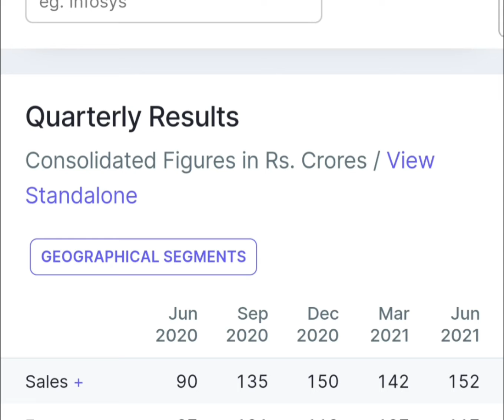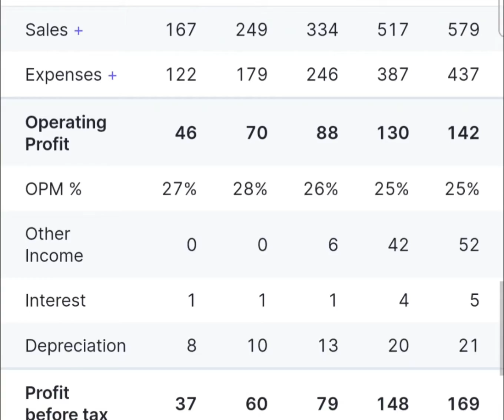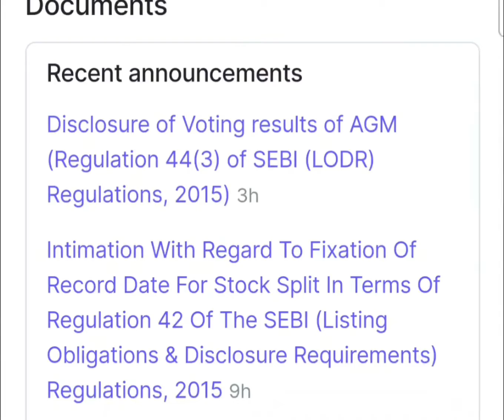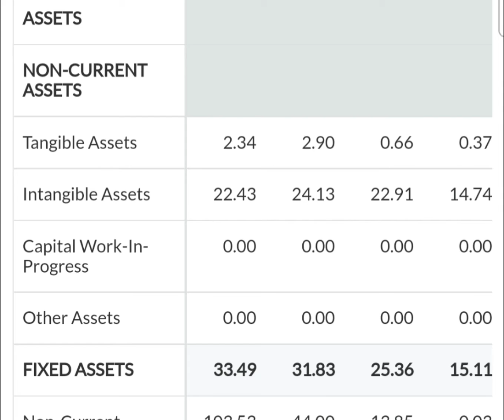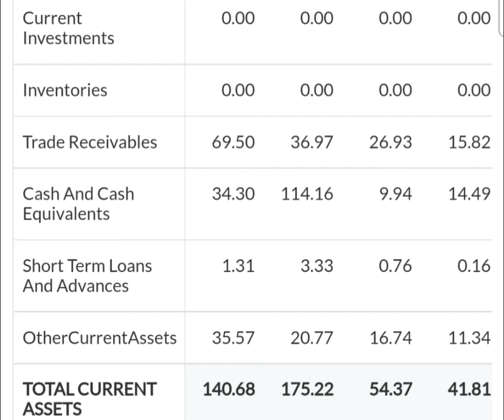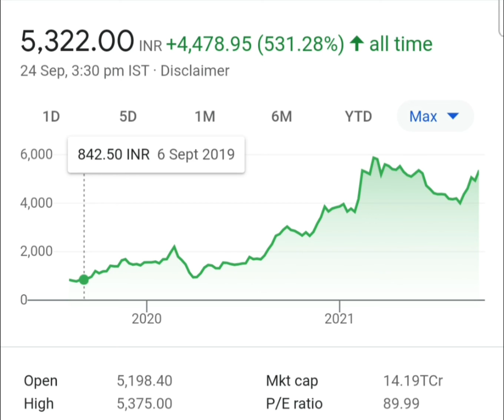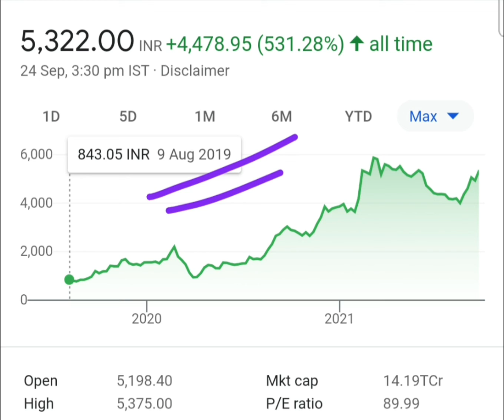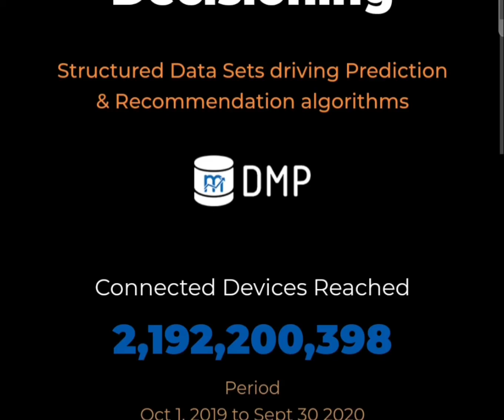14 হাজার কোটির Company🤩2 বছরে 500% Return🤑Monopoly Business🔥Fundamentally Strong Share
THIS VIDEO ONLY EDUCATION & LEARNING PURPOSE. KINDLY DO YOUR OWN ANALYSIS AND INVEST IN SHARE MARKET.